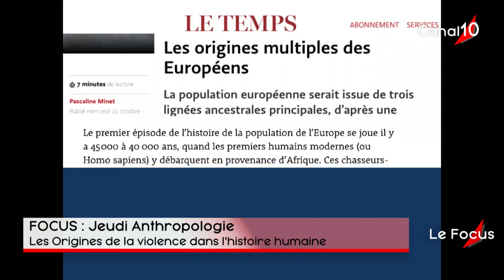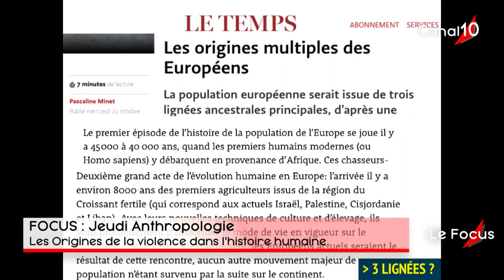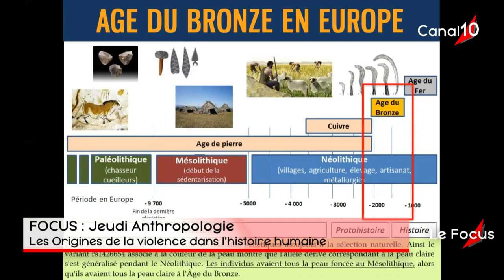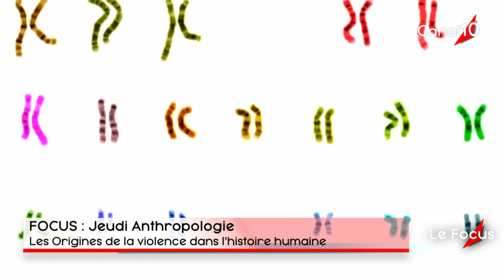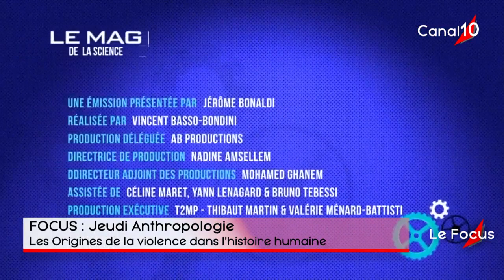Les premiers habitants de l'Europe, génocidés par des peuples venus d'Asie centrale